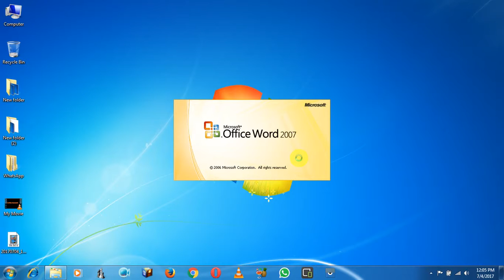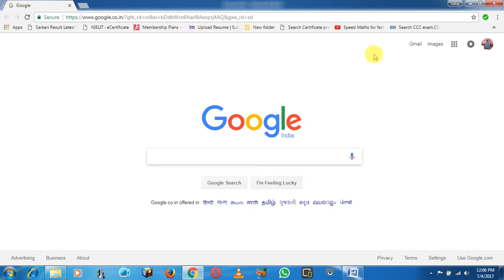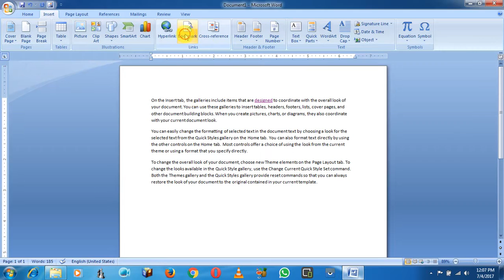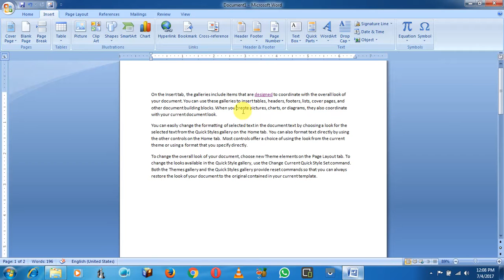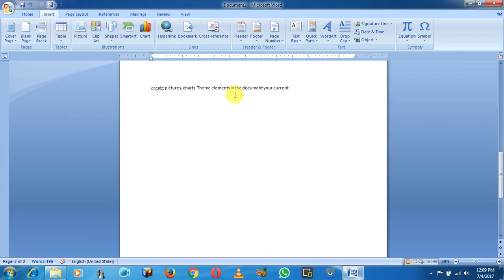MS Word 2007 In Insert Tab (Using- Links) by "sky"